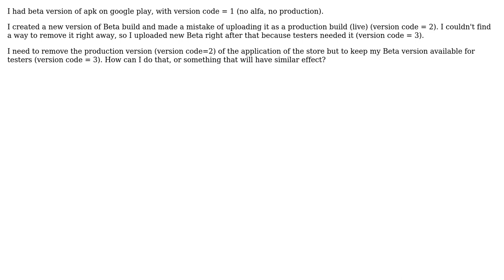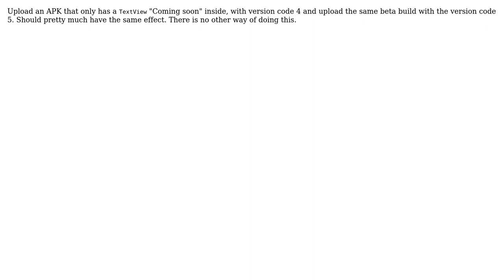How to delete production and activate beta testing apk?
With thanks & praise to God, and with thanks to the many people who have made this project possible! You are responsible for your own actions.